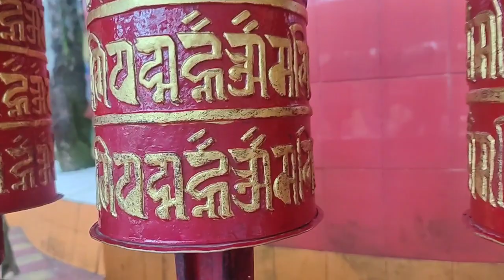Darjeeling mahakal mandir